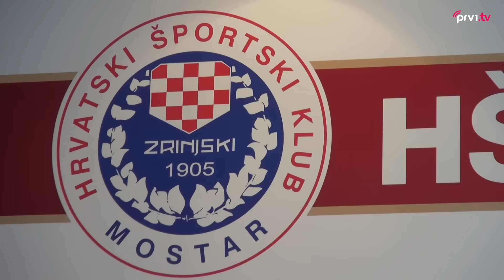Službeno predstavljen Tonći Kukoč – prvo pojačanje HŠK Zrinjski u zimskom prijelaznom roku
HŠK Zrinjski službeno je predstavio svoje prvo pojačanje u  ovosezonskom zimskom prijelaznom roku. Riječ je Tonćiju Kukoču, dvadesetšestogidšnjem lijevom bočnom, koji u Plemiće dolazi kao slobodan igrač.Iako je već pola godine bez nogometnog angažmana, sam Tonći je istaknuo kako je jako sretan što je došao u redove Plemića, te naveo  kakva su njegova očekivanja u Zrinjskom.